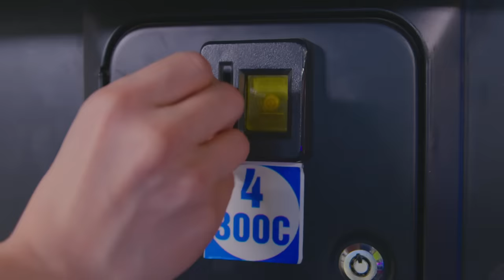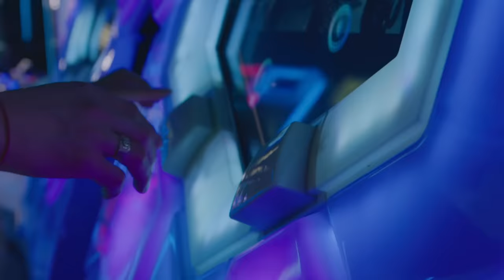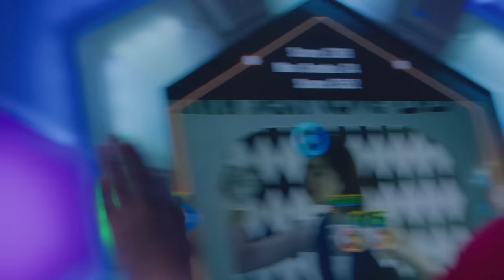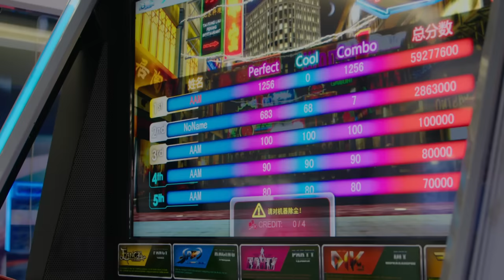EZ 100K - Tsogtoo vs CTS